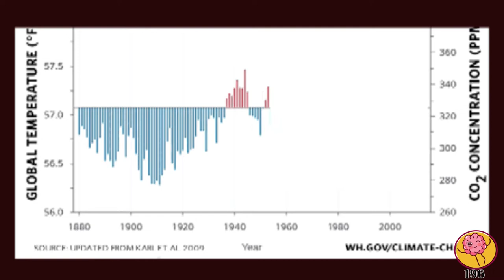كيف نكون اذكى من الشركات المعلنة؟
في هذه الحلقة, راح اناقش معاكم طريقة تفكير تخلينا نفند اشياء كثير قبل نشتريها بناء على معلومات واساسيات بسيطة جدا. استمتعوا واستفيدوا وفيدوا غيركم.

حلقة كل اسبوع
Weekly episodes

كتابة، تصوير وانتاج:
فاطمة الجاوي

Writing, filming, and editing by:
Fatimah Aljawi

thenerdsfaljawi